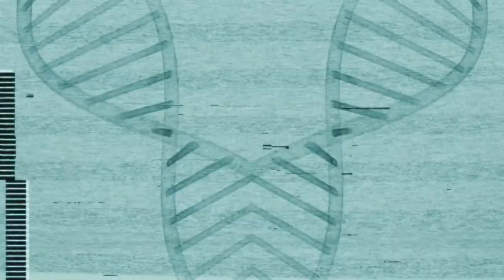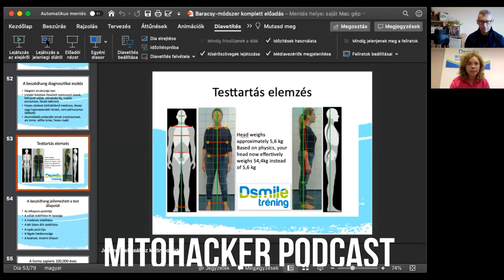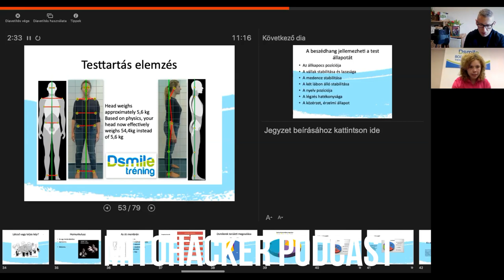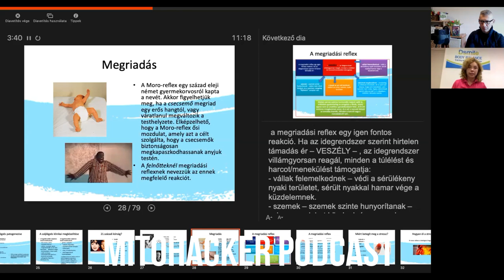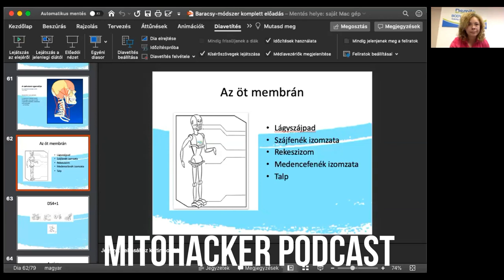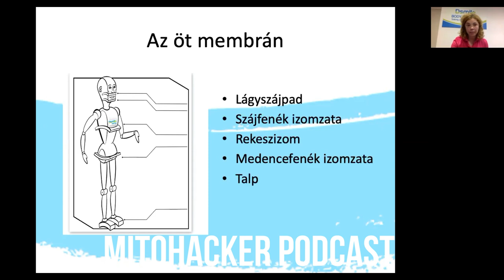MITOHACKER PODCAST # 37 – Baracsy Gabi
A tartalomból:

- Test egyensúly.
- Hogyan lehet még szebb a gyermeked?
- Hogyan lehet még okosabb a gyermeked?
- Mi az a nyelvlökéses nyelés, és mi a baj vele.
- Membránok a testben.